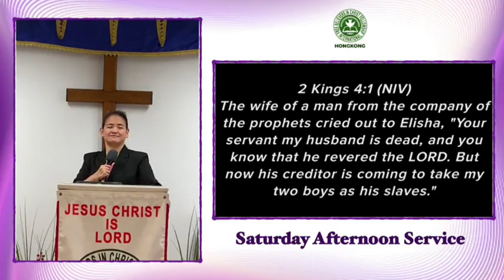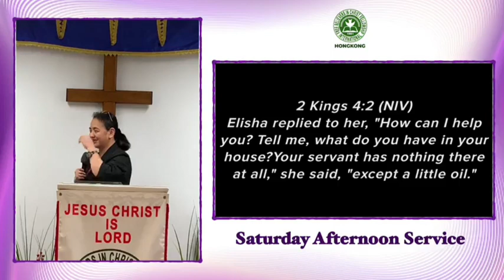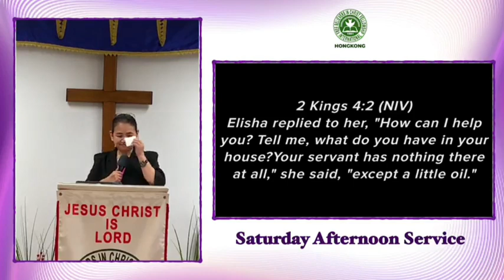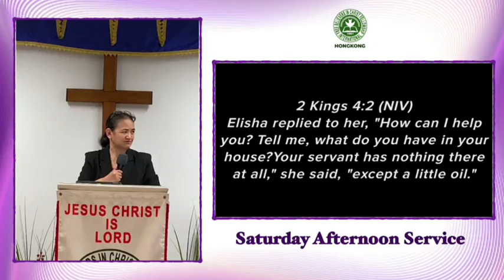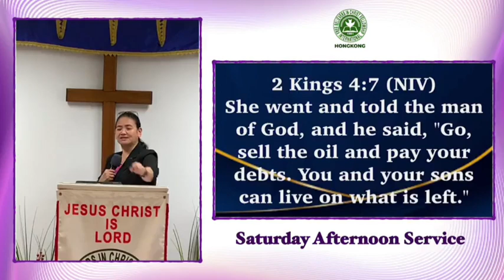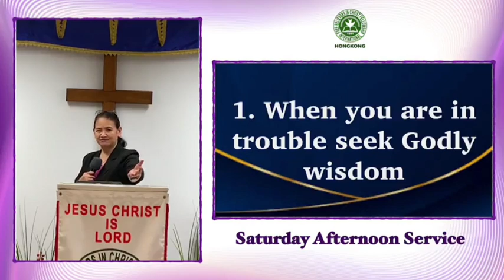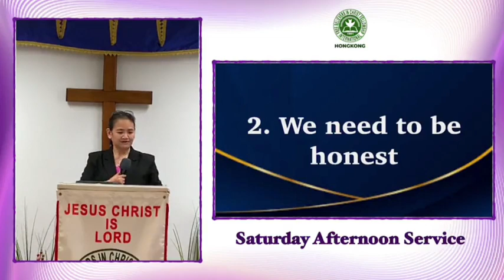Lessons From The Widow With A Little Oil - Bishop Evelyn Agustin